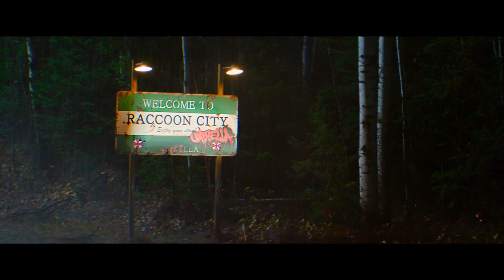RESIDENT EVIL: Welcome to Raccoon City Trailer (2021)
Here is the first official Movie Trailer for the movie Resident Evil: Welcome to Raccoon City, an horror movie starring Kaya Scodelario, Hannah John-Kamen, Robbie Amell.

Note |  Resident Evil: Welcome to Raccoon City trailer courtesy of Constantin Film.